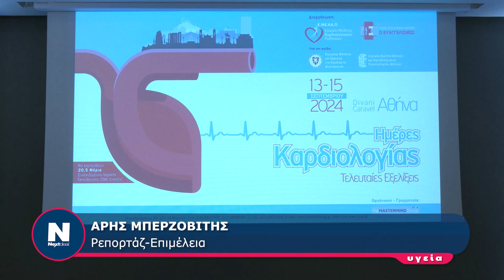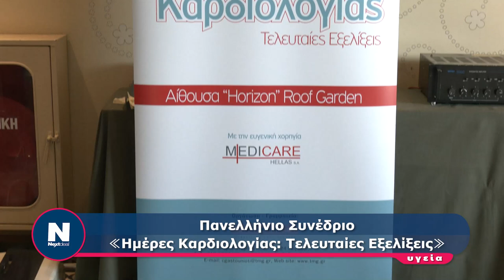Πανελλήνιο Συνέδριο≪Ημέρες Καρδιολογίας: Τελευταίες Εξελίξεις≫